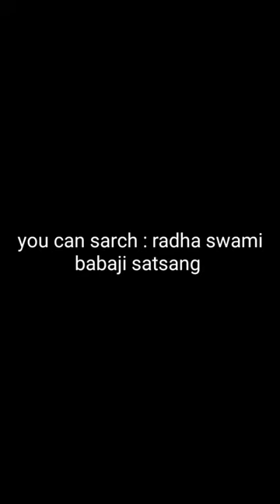radha swami babaji in Ahmedabad ❤️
*VINOD CHAVDA* (VC)